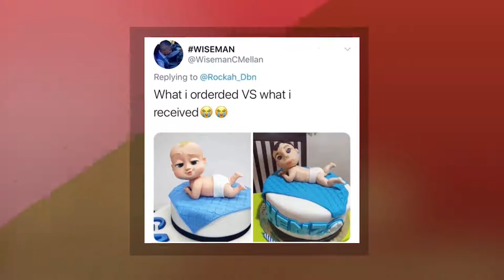Ohun Ti Mo Beere Ati Ohun Ti Mo Ri Apa Kini